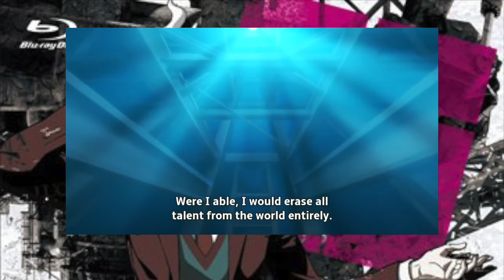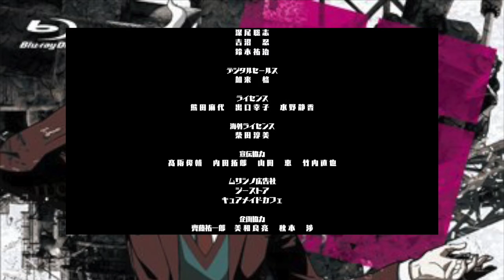A WORLD WITHOUT TALENT - Danganronpa 2.5: Nagito Komaeda and The World Destroyer Reaction And Review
This was a really funny OVA. KH 0.2 BBS will be up later